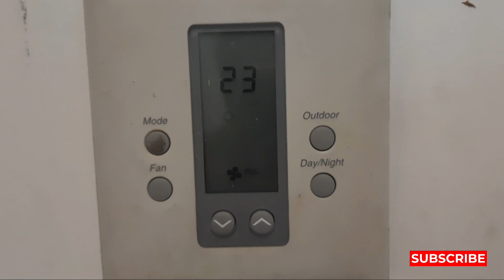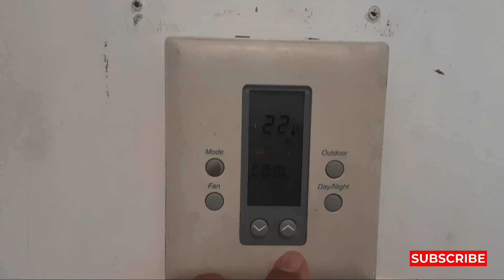Change thermostat from Fahrenheit to Celcius||Digital Thermostat||Zamil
Change thermostat from Fahrenheit to Celcius
how to convert Fahrenheit to Celcius
how to convert Celcius to Fahrenheit